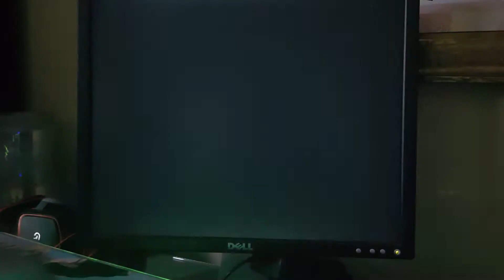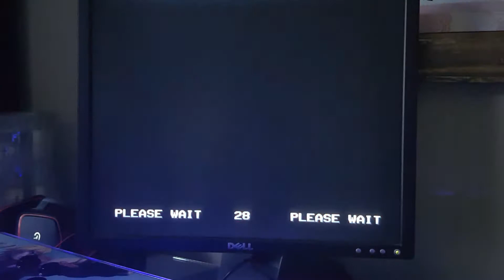199 Metal Slug 4 Plus Xmiguplay.com plays Pandora's Box 4s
Pandora's Box Game play!

Support X-MiGuPLAYs indie release for PC on STEAM!
Stripper Anya! OUT NOW!

YaJing Pandora's Box 4S Arcade Game Console 680